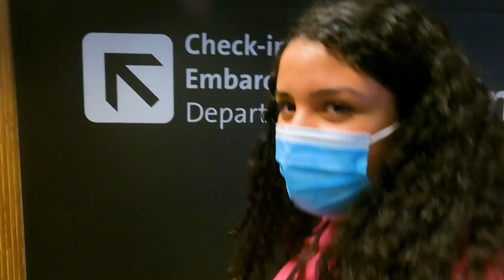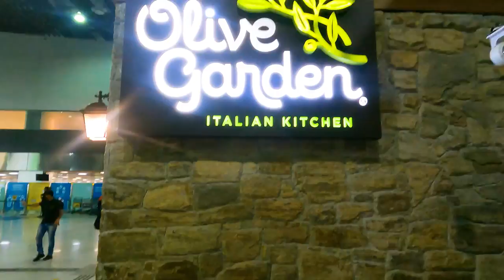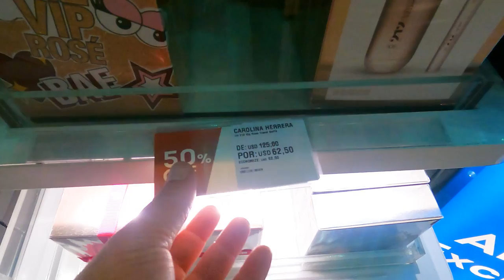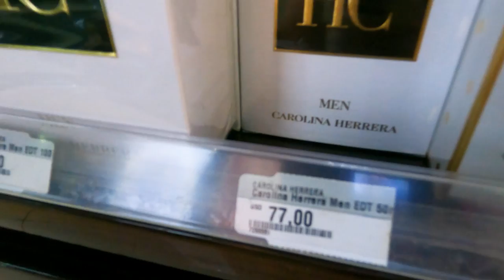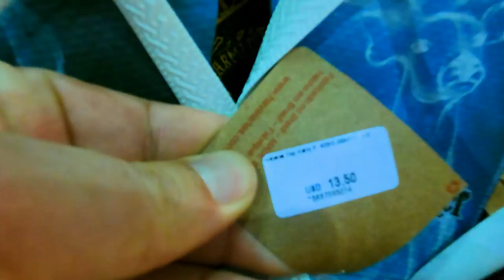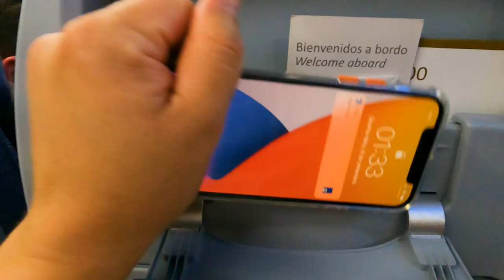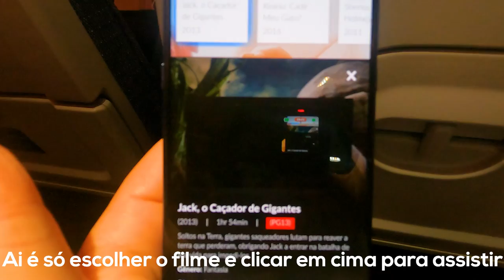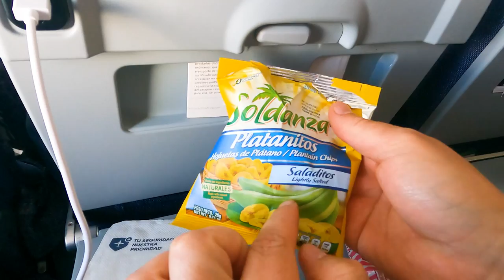CANCÚN - NÃO VÁ SEM ASSISTIR ESTE VÍDEO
Embarque com a gente nessa viagem com a família Facilite Seu Dia. Nesse primeiro vídeos vamos mostrar tudo que Cancun tem de melhor e o nosso maravilhoso Hotel RIU Caribe, suas praias, piscinas, comidas, diversão e muito mais!

Site para preenchimento do formulário com até 12h de antecedência ao embarque no México